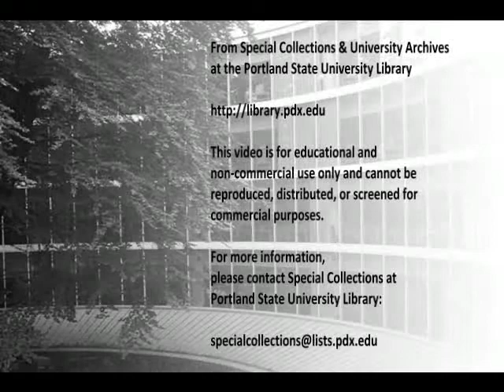The Time is Now: A Film About a Wood Co-Op (1971)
"The Time is Now: A Film about a Wood Co-Op," by Harry Dawson.  "With Lark, Bill, Steve, Betsy, Mary, and Friends 'n the Patriot Party."

Dawson's short film presents a Pacific Northwest wood harvesting co-op as a successful model for community living, where co-op members share labor and resources to meet the needs of all.  A film by the Center for the Moving Image, Portland State University.  Transferred from 8mm.

Film to digital transfer by Gary Lacher of Movie Preservation, coordinated by Heather O. Petrocelli with financial support from the Multnomah County Cultural Coalition.

This digital access copy is made available by Portland State University Archives as streaming media for personal, educational, and non-commercial use only. It cannot be reproduced in any form, distributed or screened for commercial purposes. It is made accessible because of one or more of the following situations: the rights are owned by State Board of Higher Education, on behalf of Portland State University; Portland State University has permission to make it accessible; it is made accessible for education and research purposes under "fair use" under U.S. Copyright law; or there are no known restrictions on use. In the event that previously unknown information is shared that may change the status of this item, it will be immediately removed from public view until pertinent rights issues are clarified.